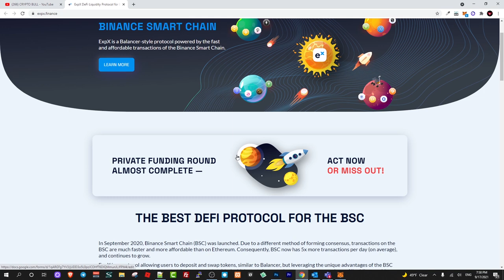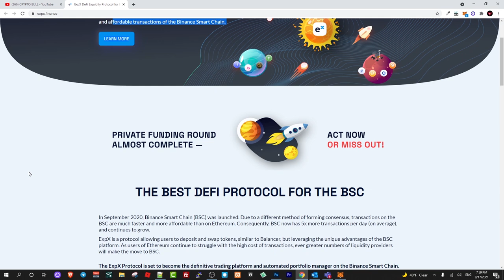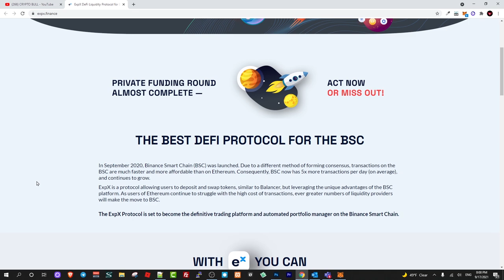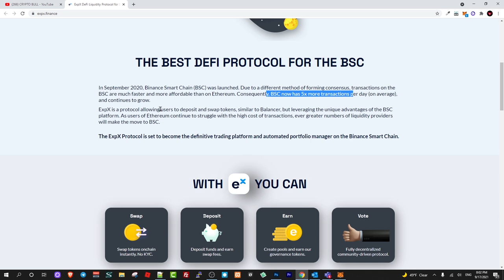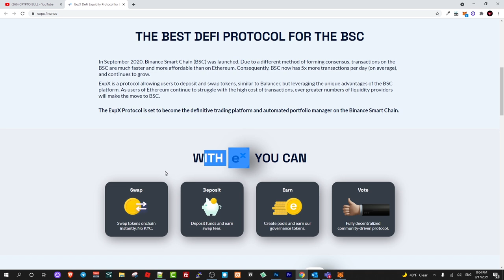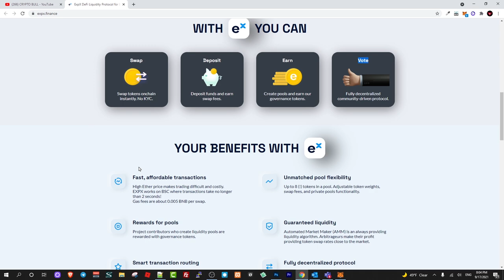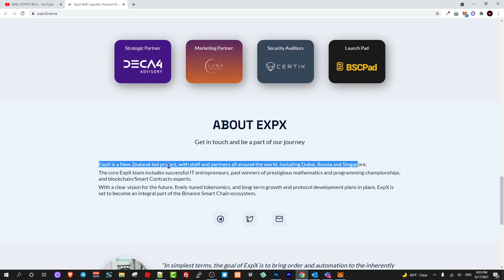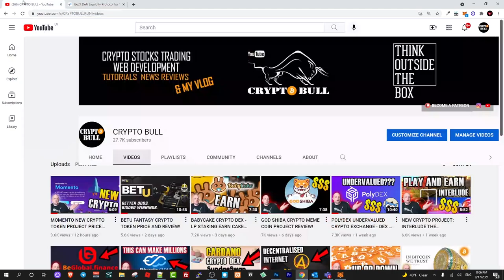EXPX CRYPTO - DEFI PROTOCOL FOR BSC BINANCE SMART CHAIN - PROJECT REVIEW!!!